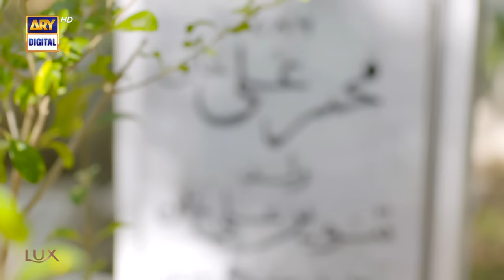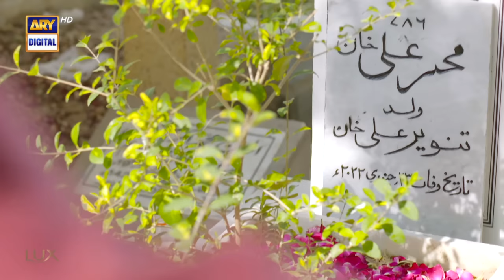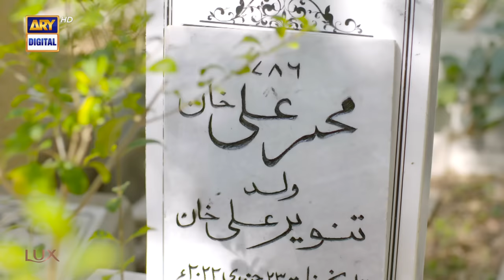Tere Ishq Ke Naam Episode 31 | Digitally Presented By Lux | 28 September 2023 (Eng Sub) ARY Digital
New ! Tere Ishq Ke Naam Episode 31 | Digitally Presented By Lux | 28 September 2023 | ARY Digital

Cast:
Zaviyar Naumaan Ijaz
Hiba Bukhari
Usama Khan
Yashma Gill
Jamal Shah
Nida Mumtaz
Arisha Razi Khan
Nadia Afghan
Sajid Shah
Munazzah Arif

Now airing every Thursday and Friday at 8:00 PM - only on ARYDigital